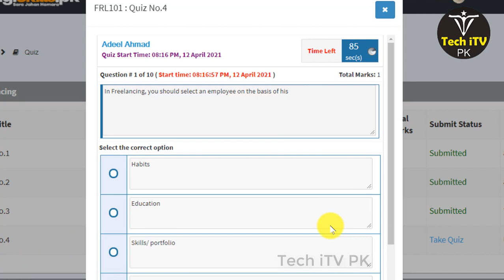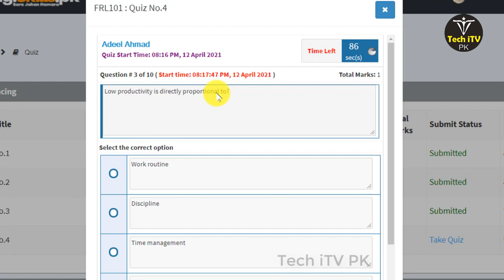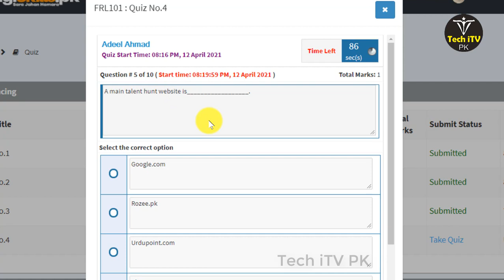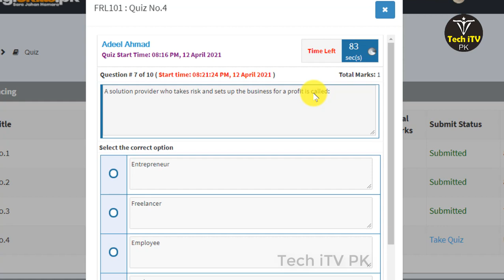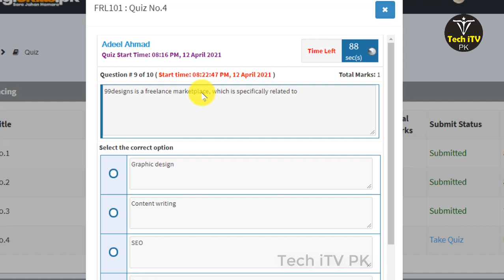Freelancing Quiz 4 Batch 9 2021 Digiskills Freelancing quiz no 4 batch 9 Freelance earning course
Freelancing Quiz 3 Batch 9 2021 Digiskills | Freelancing quiz no 3 batch 9 Freelance earning course

Thanks.